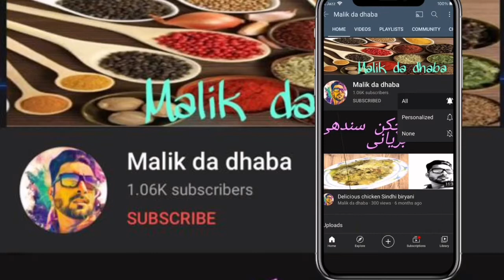Lahsan ki chutney | how to make garlic chutney | homemade garlic chutney | garlic chutney recipe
Today we’re going to make green garlic and spring onion chutney at home in very easy and simple way.

Dear viewers “Assalam o Alaikum “

Malik da dhaba is a cooking channel, where you’re going to see a mouth watering recipes, in large varieties of unique dishes Indian and Pakistani recipes in Urdu/Hindi/ and English translations. So buckle up and let’s start a new journey with cooking expert Malik Adnan with malik da

Please visit my Facebook page link is below

5 minutes quick breakfast recipe

Cooking is all about people. Food is maybe the only universal thing that really has the power to bring everyone one in one table.
Guys Malik da dhaba is a right place for you to watch latest recipe in Urdu and English subtitle. We are expert to make Indian and Pakistani national and international dishes in our channel .